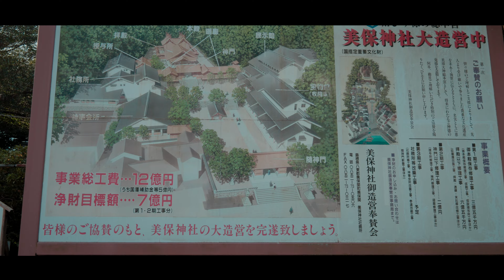【5.7K】島根県 美保関 美保神社 M43 LUMIX DC-GH6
早朝だけあって空気がすんでいて景色もレトロで雰囲気があって良かったです。

It was early in the morning, the air was good, and the scenery was retro and had an atmosphere

5.7k設定(setting)
5.7k30p(バリアブルフレームレート【VFR】60fps

LUMIX G 25mm/F1.7

ZHIYUN WEEBILL-S

BGM . 効果音.